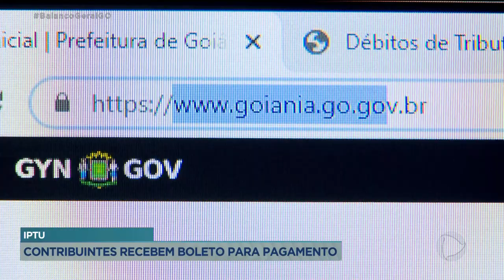IPTU: CONTRIBUINTES RECEBEM BOLETO PARA PAGAMENTO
MAIS DE 600 MIL CONTRIBUINTES GOIANOS JÁ ESTÃO RECEBENDO O BOLETO PARA PAGAMENTO DO IPTU DESSE ANO.